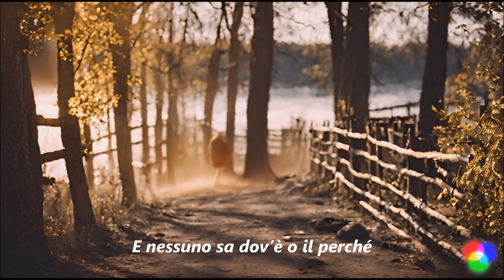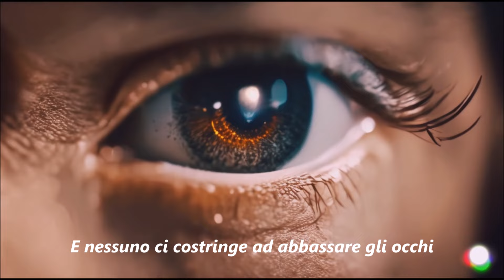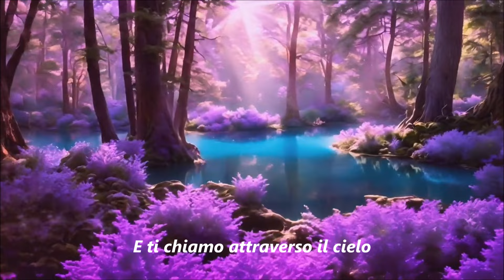Pink Floyd Echoes